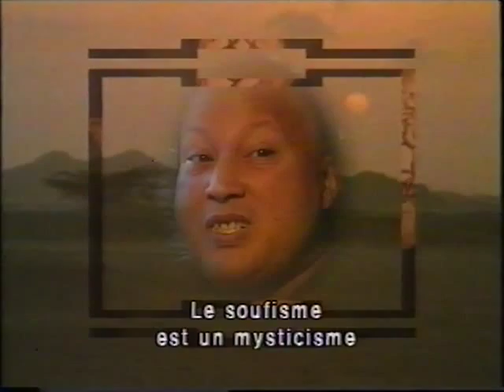Megamix Nusrat Fateh Ali Khan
On tour in La Réunion Island
directed by Martin Meissonnier
Camera Michel Carraud